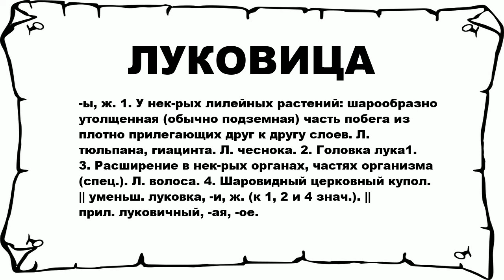ЛУКОВИЦА - что это такое? значение и описание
Хочешь знать что значит ЛУКОВИЦА? тогда слушай до конца. n n -ы, ж. 1. У нек-рых лилейных растений: шарообразно утолщенная (обычно подземная) часть побега из плотно прилегающих друг к другу слоев. Л. тюльпана, гиацинта. Л. чеснока. 2. Головка лука1. 3. Расширение в нек-рых органах, частях организма (спец.). Л. волоса. 4. Шаровидный церковный купол. || уменьш. луковка, -и, ж. (к 1, 2 и 4 знач.). || прил. луковичный, -ая, -ое. n n Больше слов